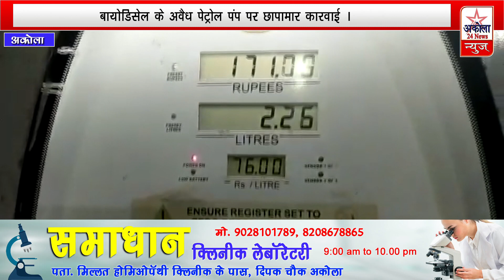बायो डीजल के अवैध पंप पर छापा